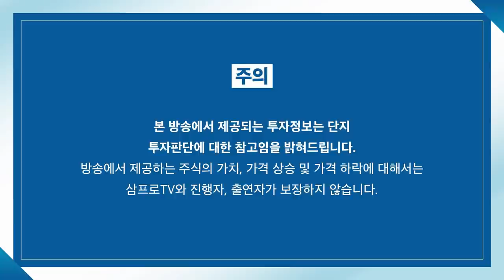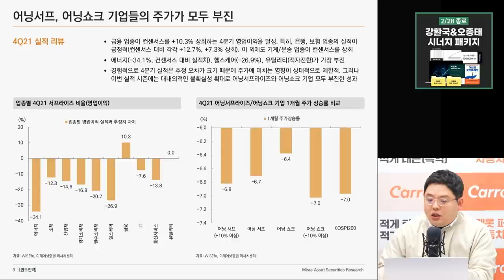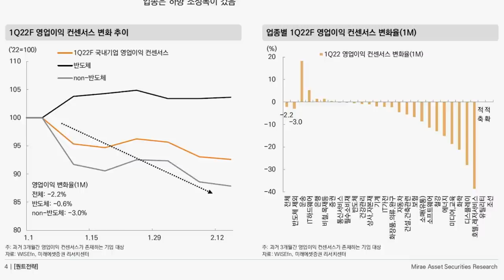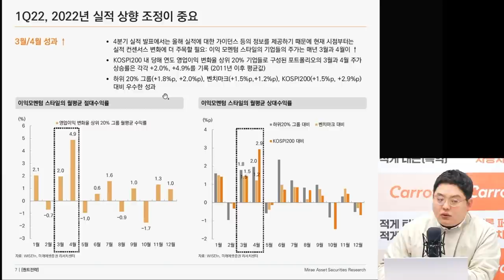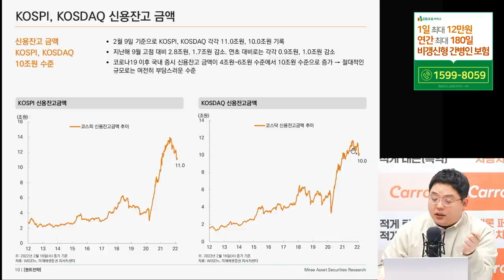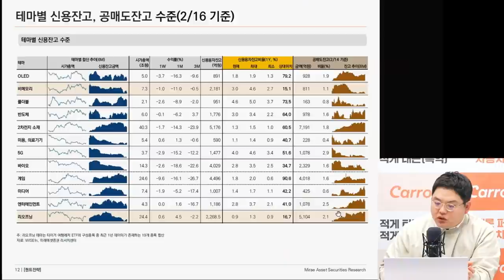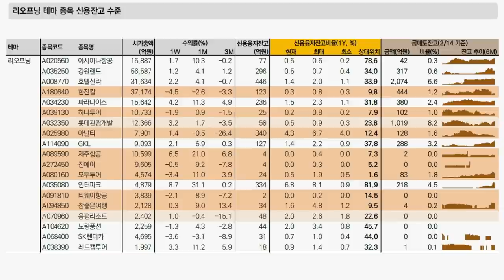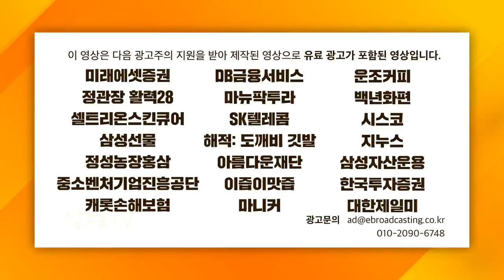[심층인터뷰] 4분기 어닝 서프라이즈 및 1분기 실적 상향되는 기업은? f. 미래에셋증권 유명간 수석연구위원